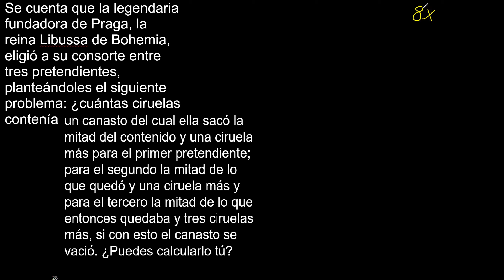Se cuenta que la legendaria fundadora de Praga, la reina Libussa de Bohemia, eligió a su consorte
Se cuenta que la legendaria fundadora de Praga, la reina Libussa de Bohemia, eligió a su consorte entre tres pretendientes, planteándoles el siguiente problema: ¿cuántas ciruelas contenía un canasto del cual ella sacó la mitad del contenido y una ciruela más para el primer pretendiente; para el segundo la mitad de lo que quedó y una ciruela más y para el tercero la mitad de lo que entonces quedaba y tres ciruelas más, si con esto el canasto se vació. ¿Puedes calcularlo tú?